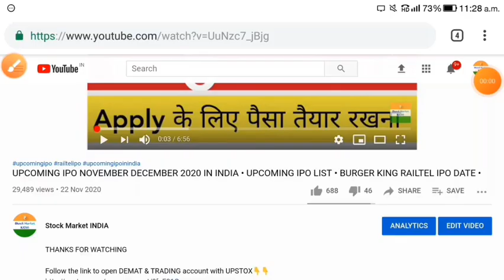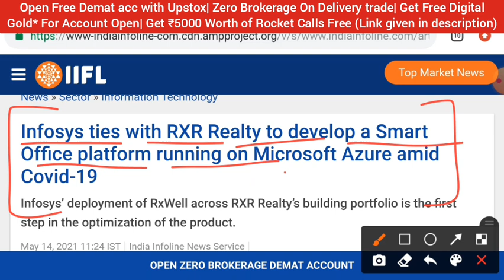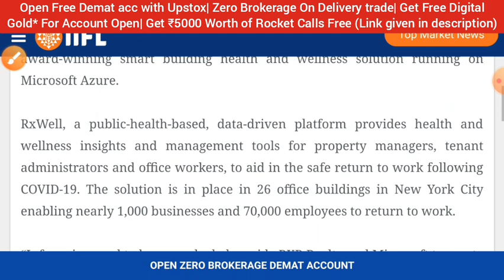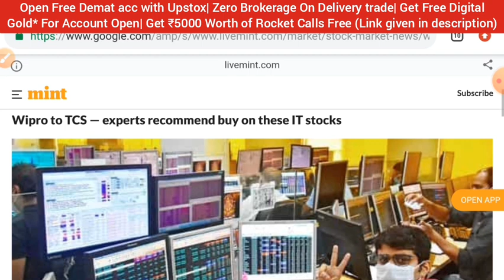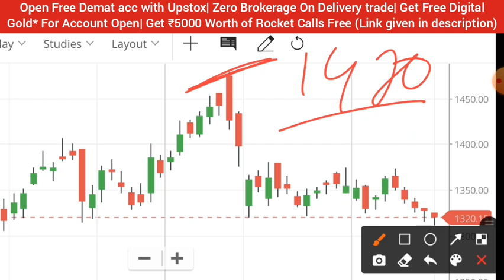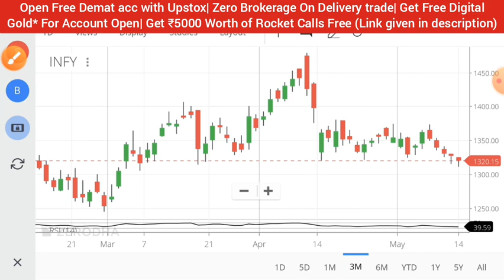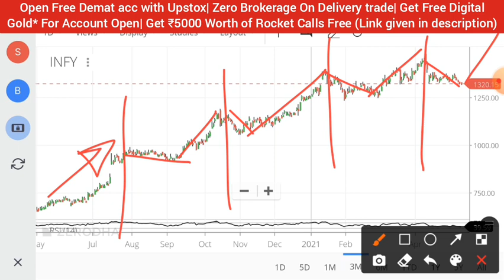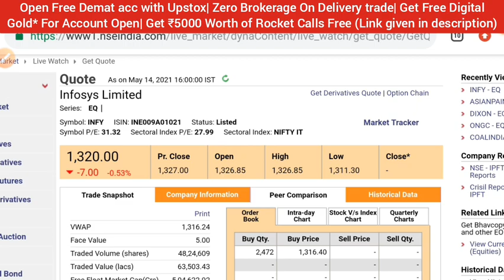INFOSYS SHARE NEWS • INFOSYS LATEST NEWS • INFOSYS SHARE PRICE ANALYSIS • STOCK MARKET INDIA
🏏Open A Zero Balance Account With IndusInd bank 3in1Acc in 5-Mins get [Titanium card]🏏

1.ZERO 0% Brokerage on Delivery Trade 🏏
2.Flat 20 per order charges on F&O and Intraday 🏏
3.UPSTOX IS BACKED BY MR.RATAN TATA 🏏 😀
4. 30+ Lakhs happy clients With Upstox 🏏
5.GET INTRADAY LEVERAGE 5TIMES 🏏
6. 10-MIN PAPERLESS ACCOUNT OPEN 🏏
7.OPEN WITH THIS LINK *GET 1-MONTHS PREMIUM ROCKET CALLS WORTH OF 5000/- FREE! FREE! FREE!* 🏏🏏🏏👇👇👇

Infosys Buyback
Infosys Results
infosys share analysis telugu,
infosys share fundamental analysis,
infosys share bonus date 2020,
infosys share bonus issue,
infosys share buyback case study,
infosys company share,
hcl vs infosys share,
hcl infosys share,
infosys share intrinsic value,
infosys share investment,
infosys share in future,
infosys share news in hindi,
infosys share news in english,
infosys share news,
infosys share ka rate,
infosys share long term,
infosys ltd share,
infosys limited share,
infosys ltd share price,
infosys share returns,
lex infosys,
infosys share 10 year return,
infosys share split 2019